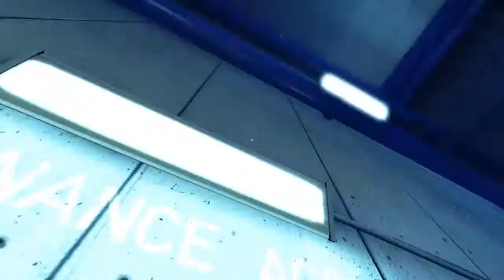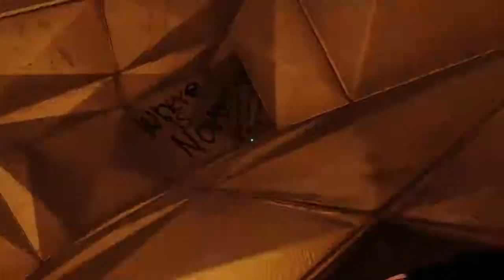Let's Play Mirror's Edge Part 15 (Blind) - Unerwartete Hilfe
Wir sind Faith. Wir sind eine Runnerin. Wir laufen vor der Polizei davon, die uns eigentlich in Ruhe lassen sollte. Doch irgendwas stimmt nicht mehr in dieser "perfekten" Stadt, und wir müssen herausfinden, was das ist, schon allein um unsere Schwester zu retten.